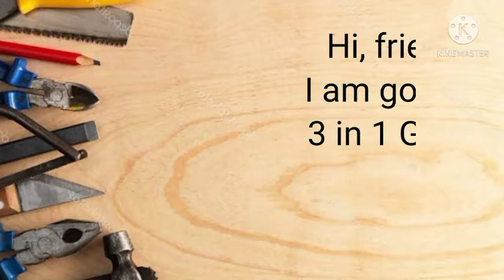3 in 1 Grass cutter 😀😉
Hi friends, today I made 3 in 1 "Grass cutting machine".